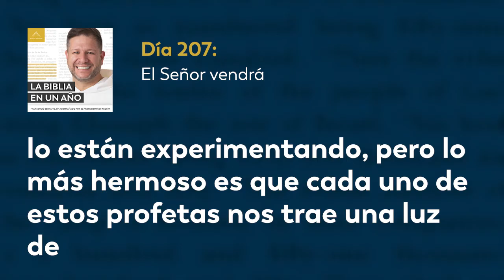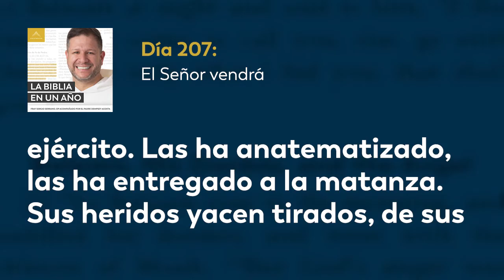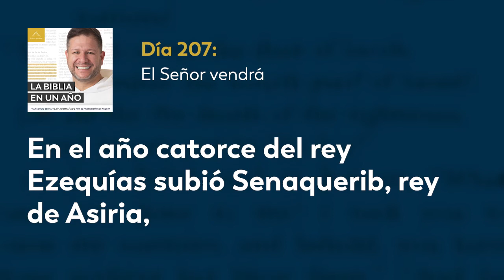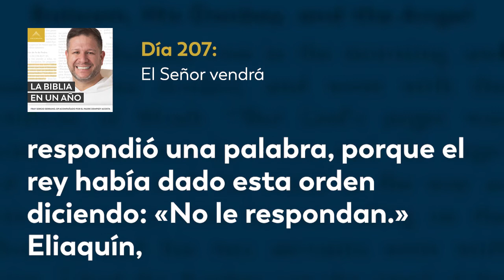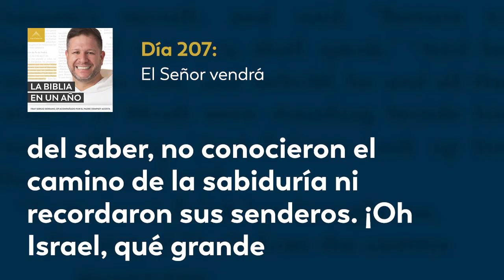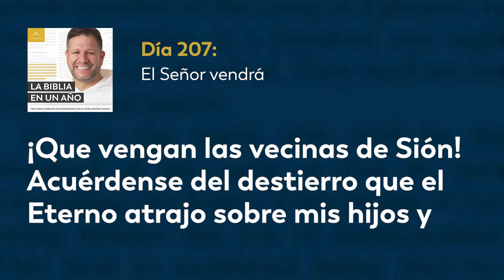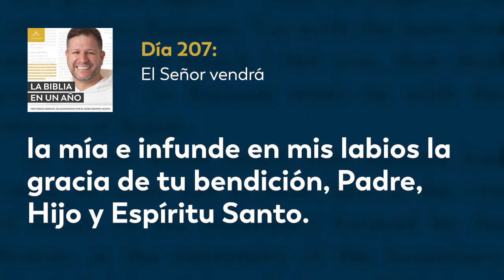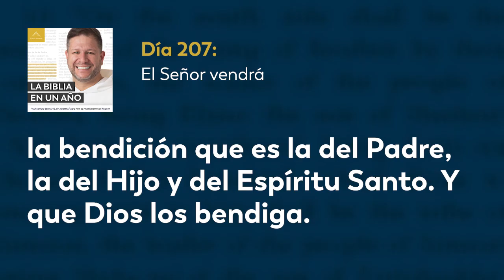Día 207: El Señor vendrá — La Biblia en un Año (con Fray Sergio Serrano, OP)